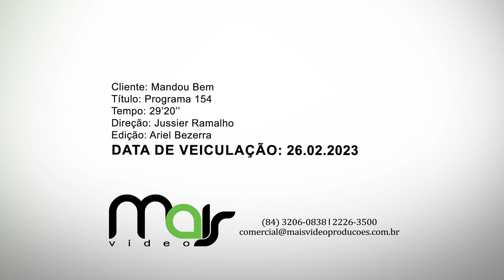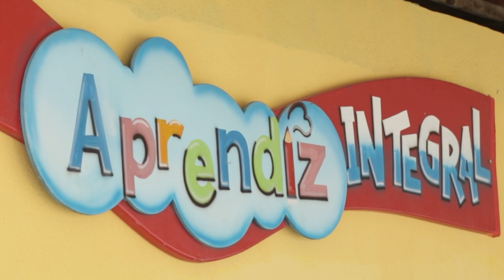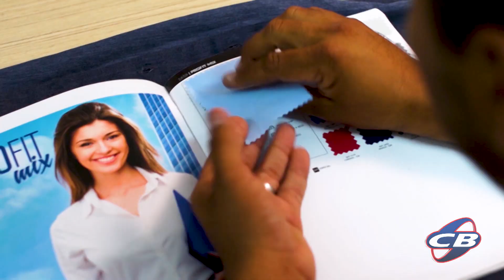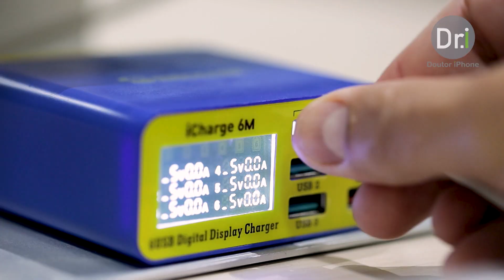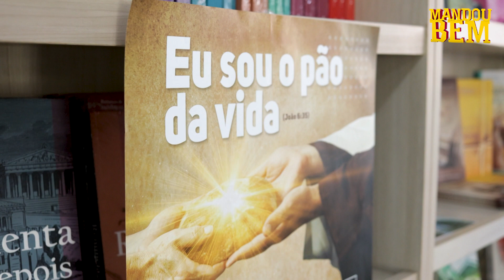Mandou Bem - 26/02/2023